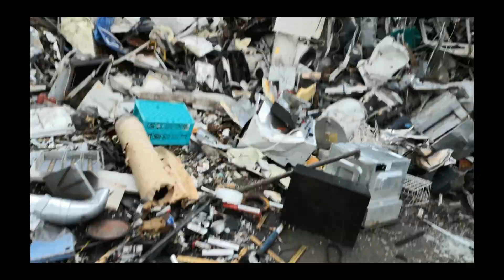Holztisch selber bauen: Massivholztisch einfach selber bauen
In diesem Video zeige ich euch, wie Ihr günstig einen massiven Holztisch super günstig selber bauen könnt. Die einzigen Werkzeuge die ihr braucht sind ein Akkuschrauber und ein Schleifgerät.

Für das Tung-öl Finish habe ich folgendes verwendet:
Finish:

Mein Akkuschrauber:

Ich hoffe, das Video hat euch gefallen. Wenn ja, dann lasst ein Like und Abo da.

Ich bin Heimwerker und Bastler. Dies ist ein Privates-Hobby-Video in dem Ich zeige wie Ich verschiedene Aufgaben löse, um euch mögliche Lösungsansätze und verschiedene Bastelprojekte zu Zeigen. Gerne könnt Ihr alle Sachen, die ich baue, nachbasteln, allerdings ist dies kein Lehrvideo und alle Angaben und Tipps sind ohne Gewähr! Jeder ist für sein Handeln und seine Fehler selber verantwortlich! Bei allen Arbeiten sind die allgemeinen Arbeitsschutzvorschriften selbstverständlich zu beachten! Ich übernehme keinerlei Haftung für Schäden und Verletzungen!